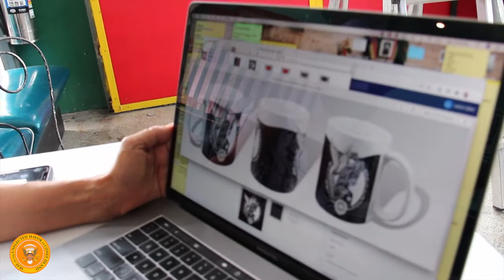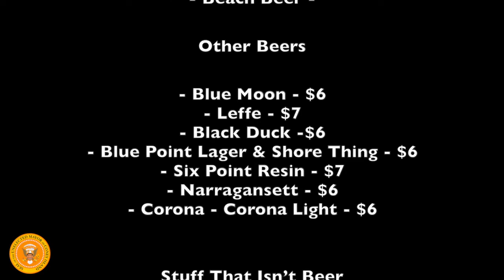Dick Zigun's State of Coney Island Address - July 11, 2020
Here is the fourteenth in a weekly series of State of Coney Island Addresses, from our Artistic Director/Founder and permanently unelected mayor of Coney Island Dick Zigun! This week, Dick interviews customers at our Freak Bar Sidewalk Cafe.